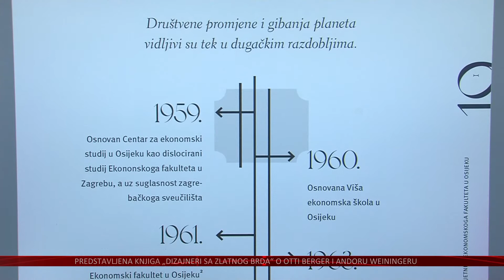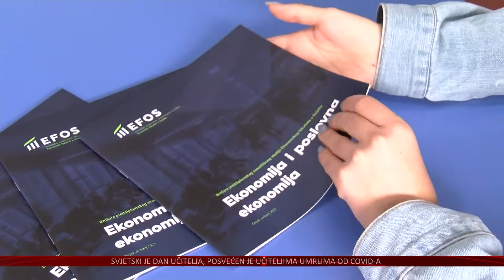60 godina Ekonomskog fakulteta u Osijeku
A rad prosvjetnih djelatnika osječkog Ekonomskog fakulteta ovjekovječen je u novoj monografiji koja je izrađena prigodom 60. obljetnice ove obrazovne ustanove koja se ubraja među najstarije na istoku Hrvatske. U monografiji se može otkriti kako je izgledala prošlost Ekonomskog fakulteta u Osijeku, ali i kako se pozicionirao u sadašnjosti te što želi u budućnosti.